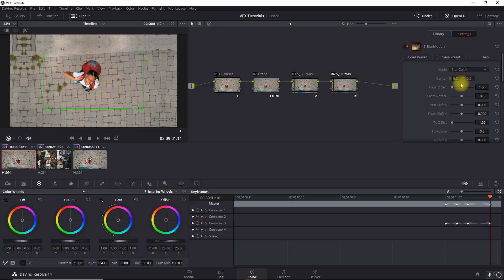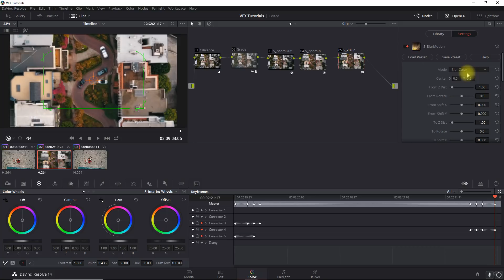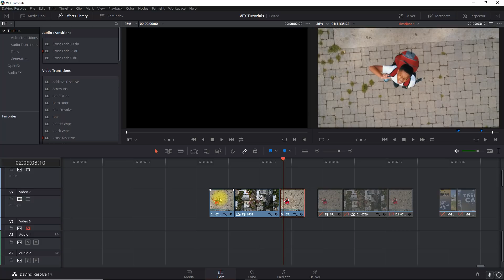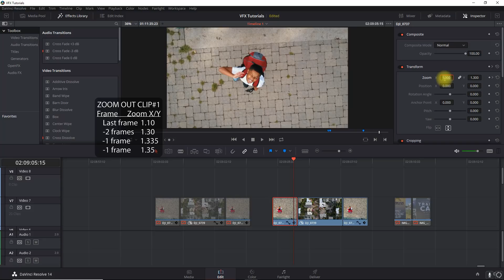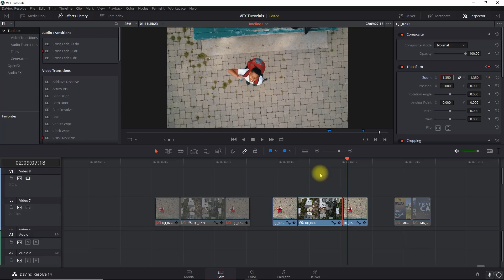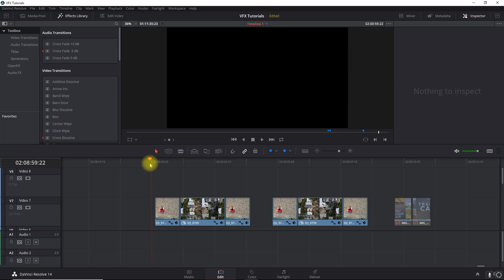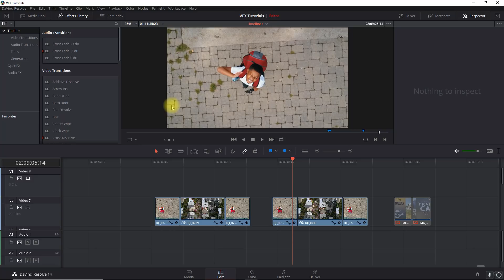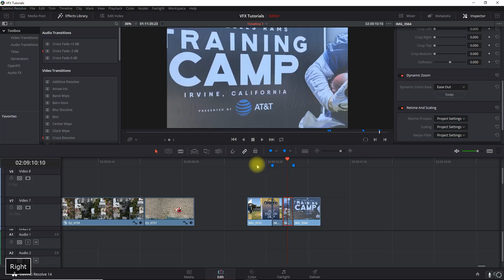HOW TO: Hyper Zoom Transitions (v2.0) | Davinci Resolve 15 &14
A tutorial for creating hyper zoom transitions in Resolve.
3 Zoom Styles: Zoom In, Zoom Out, Cross Zoom
3 Methods:
 * Sapphire Plugin 0:42
 * NO PLUGIN 8:35
 * Dynamic Zoom Tool 16:22

Other tags: Sam Kolder JR Alli FilmVentureStudios Ryan Nangle Travel Video VLOG TaylorCutFilms Beautiful Destinations